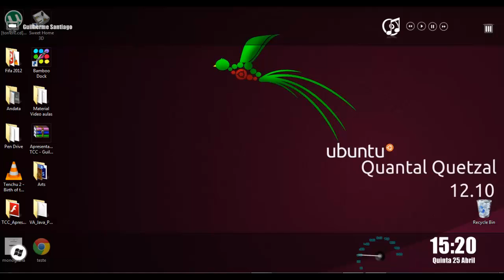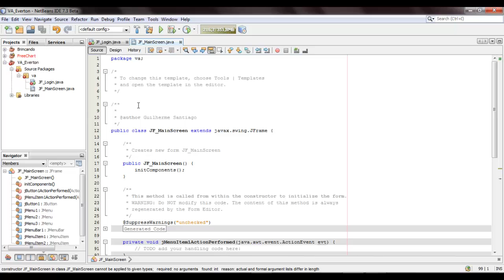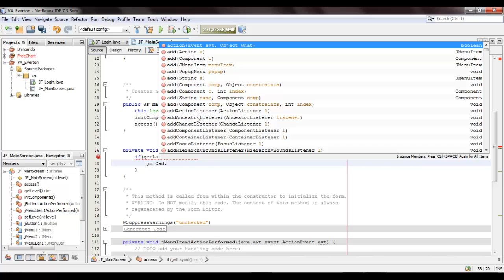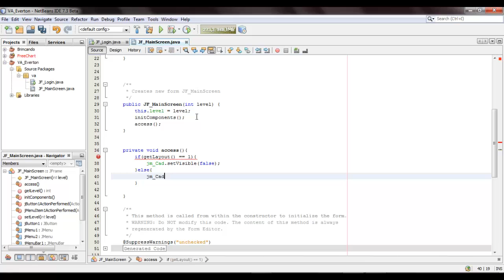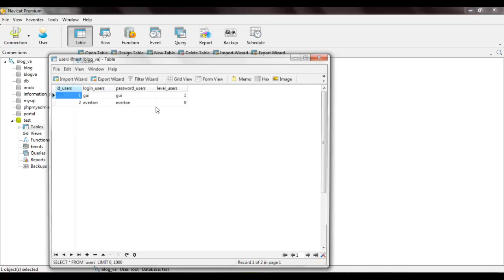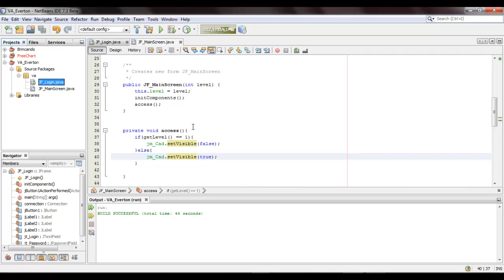VA Java - Niveis de acesso Everton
VA sobre Java para controle de usuários com níveis de aceso.